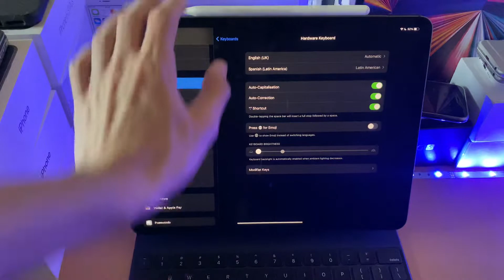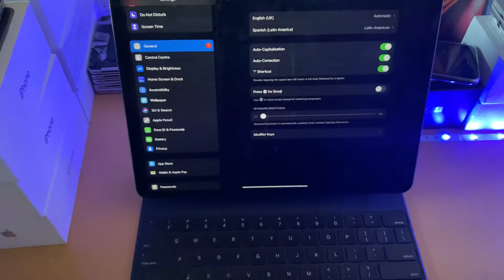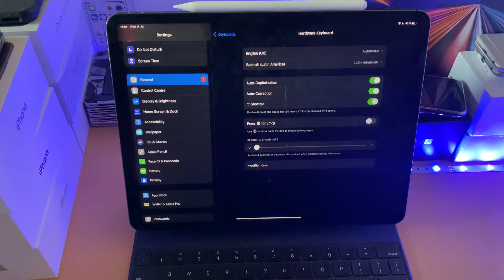How To Change Brightness on Magic Keyboard for iPad [EASY]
How To Change Brightness on Magic Keyboard for iPad | Change Backlight Brightness on Magic Keyboard! Do you own the Magic Keyboard on your iPad and want to change the Backlight brightness? If so, this tutorial if for you! I will teach you from start to end How To Change Brightness on Magic Keyboard in this tutorial. The process is very easy, make sure to watch the tutorial without skipping. Enjoy!

- Saunders Tech covers iPadOS updates: iPadOS 15 & iPadOS 14. When the new iPadOS 15 Beta / final release is out, you will receive a full review for your iPhone & iPadOS firmware!
- Saunders Tech covers iPadOS Jailbreaking. Checkra1n is the NEW iPadOS 14 & iPadOS 15 Jailbreak, working for iPhones & iPads! I will cover the latest Checkra1n updates, including Mac, Linux & Checkra1n Windows Updates! Furthermore, I will cover Uncover Jailbreak & Chimera Updates + the BEST iPadOS 14 & iPadOS 15 jailbreak tweaks!